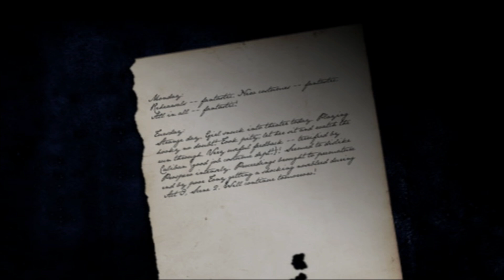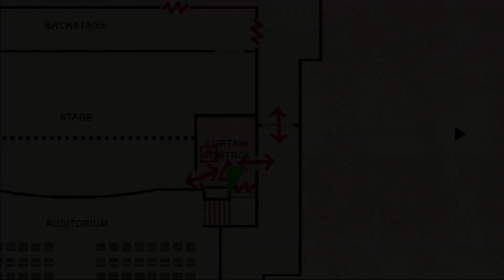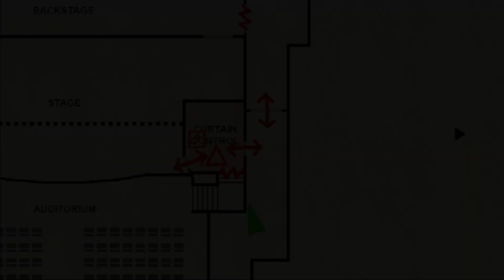Silent Hill Origins Capitulo 14 | Gameplay